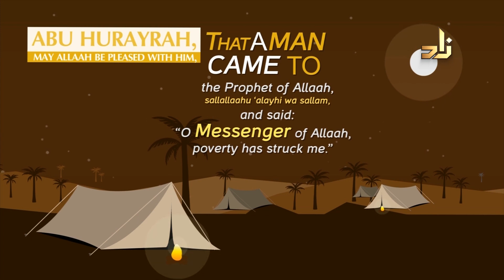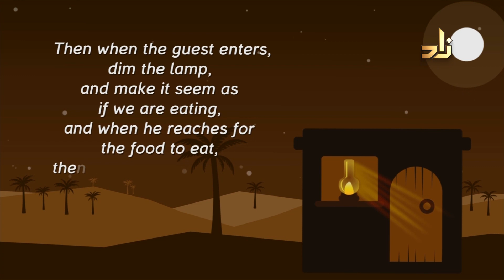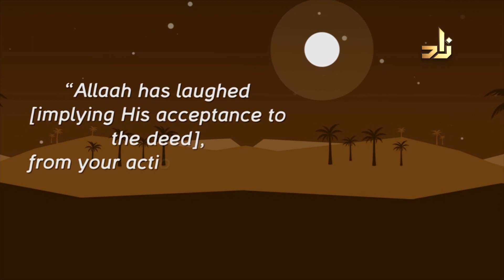Ask Zad || 107 || Sh.Assim Alhakeem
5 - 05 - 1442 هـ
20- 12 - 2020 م